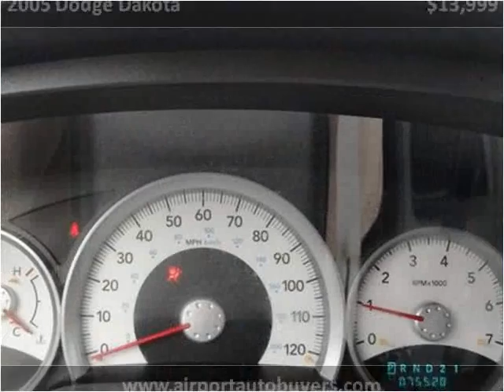2005 Dodge Dakota Used Cars Louisville TN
This 2005 Dodge Dakota is available from Airport Autobuyers.